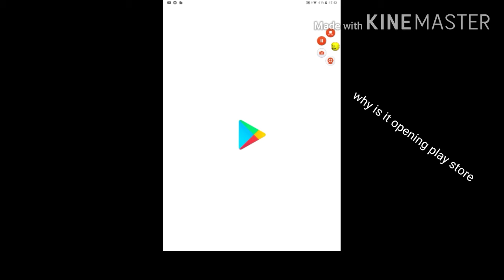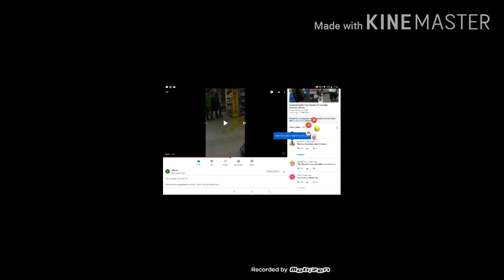Bottle Jump 3D | Meme Edition!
Watch to the end to see the meme, lol